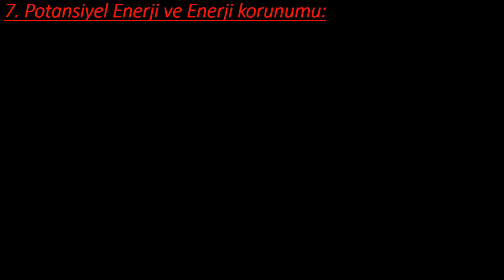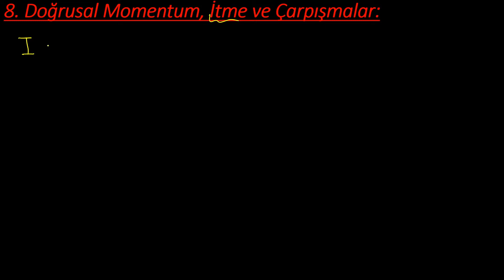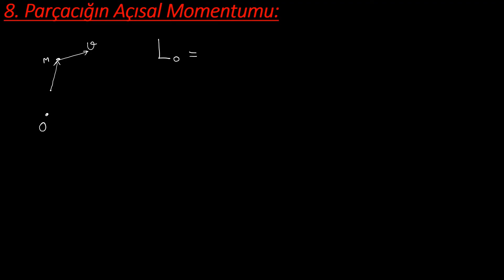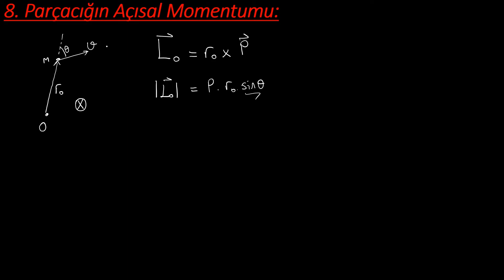Fizik 1: Genel Tekrar 2. Bölüm #2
Herkese selamlar,
Dönem Sonu Tüm Konuların Genel tekrarı, Konu Özetleri ve Soru Çözümleri...

İçerik
Konu 7: Bağıl Hareket,
Konu 8: İş, Güç, Kinetik Enerji,
Konu 9: Doğrusal Momentum, İtme, Çarpışmalar,
Konu 10: Doğrusal Momentum Korunumu,
Konu 11: Açısal Hareket,
Konu 12: Açısal Hareket Kinematik,
Konu 13: Dönme Enerjisi ve Eylemsizlik Momenti, Tork
Konu 14: Yuvarlanma Hareketi ve Enerjisi,
Konu 15: Açısal Momentum,
Konu 16: Açısal Momentum Korunumu,

Diğer içeriklerimiz ve ders videoları için kanalımızı ziyaret edebilir.